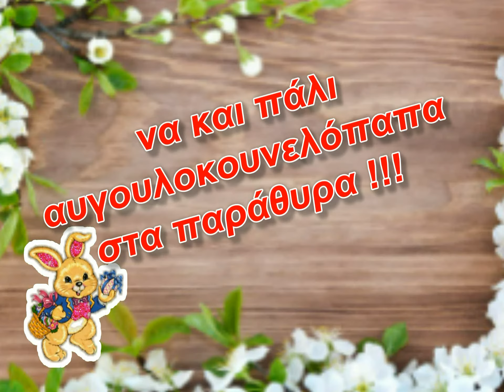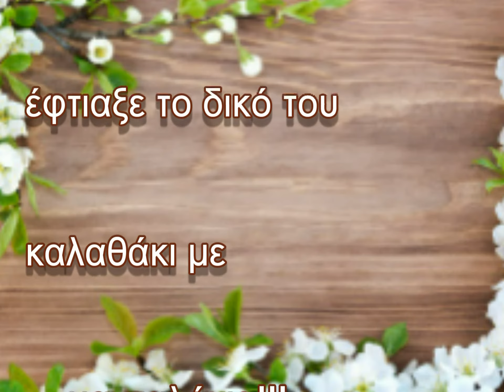Χειροτεχνίες Πάσχα 2016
Οι φετινές μας πασχαλινές χειροτεχνίες για τη Β΄ και τη ΣΤ΄ τάξη
Καλή Ανάσταση και χρόνια πολλά σε όλους
Γιώργος - Πόπη